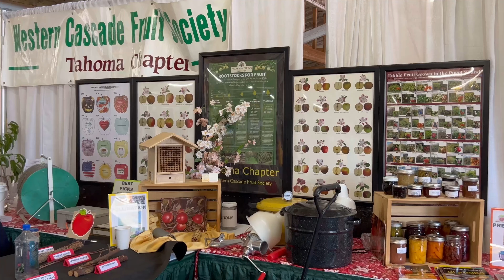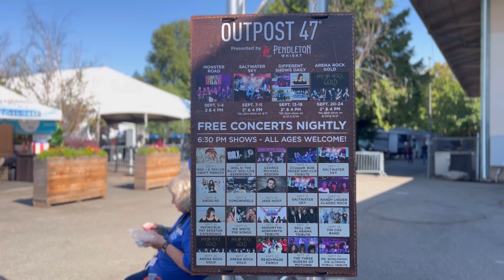First day of Washington State Fair 2023